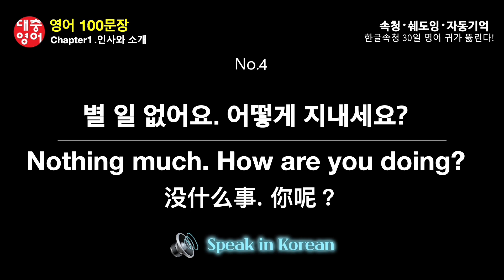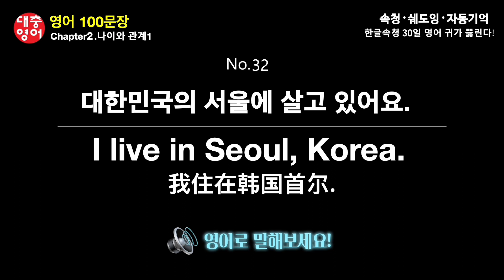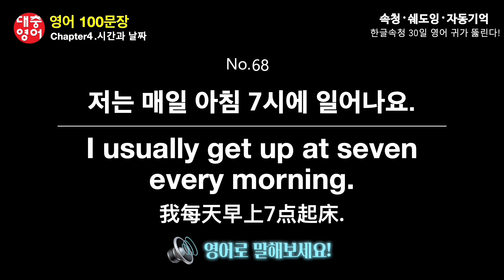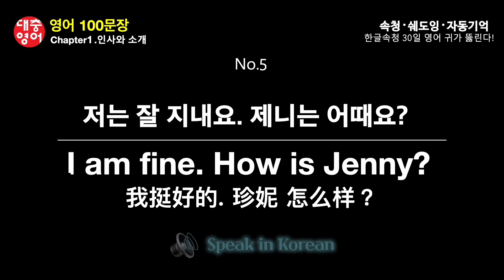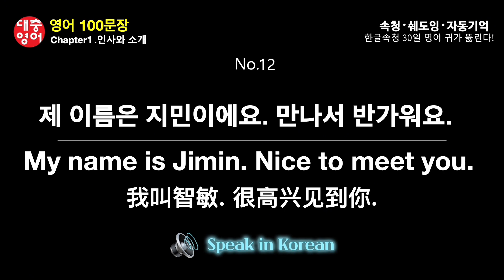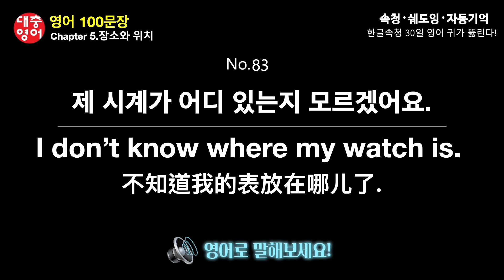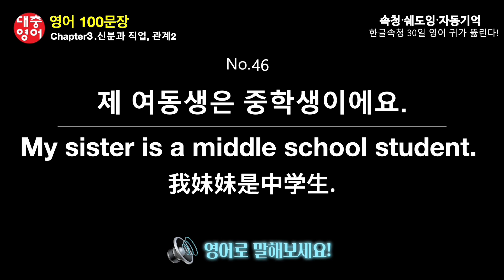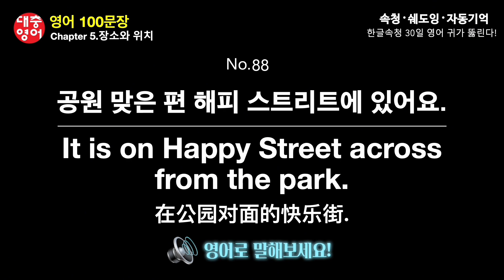속청 훈련 | [New] 영어100 소리영작 | 1~100번(2/3/4배속)